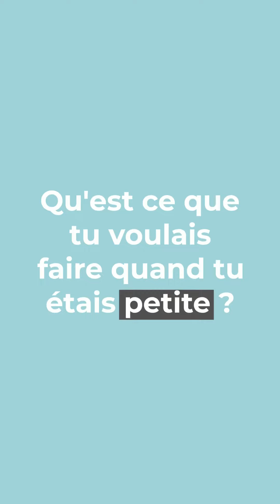WelcomeOnBoard | Annabelle Klein, Responsable de projets, Maîtrise d'oeuvre TCE